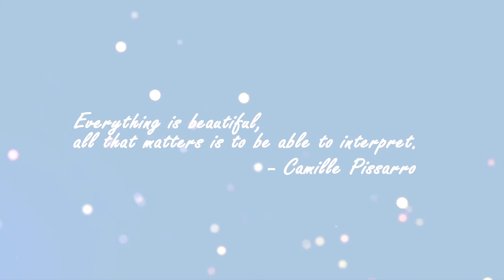あなたの中の美しさを感じる|ロフィヒップホップ| Chillhop、Jazzhop、Chillout [研究/睡眠/ゲーム]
This music is ideal for background music at work, while studying, playing games or just for sleeping:

●Lofi
●Chill
●Jazz
●Background
●Ambient
●Indie

⭕Tracklist:
00:00 fcj - twisted lullabies
02:02 W a t e r B u c k e t - nighttime serenade - gazing away
04:53 city girl - Empyrean (life goes on)
08:14 Philip von Wartenberg  - Forgotten Autumn
10:11 W a t e r B u c k e t - nighttime serenade - someday
12:22 Yoann Garel - Paradiso
15:04 W a t e r B u c k e t - days without feel like months.
18:44 Harrlin-This Is A Lofi Joke
19:50 mo jo - dont
21:51 marlboro - That mistake is not u . . .
23:53 fcj - thank u
25:55 Yoann Gare - Fuite No1
⭕Support Artist:
fc
W a t e r B u c k e t